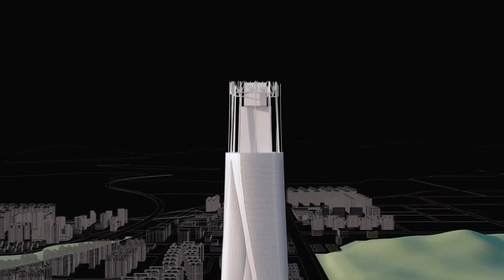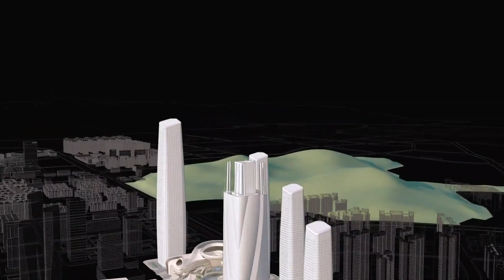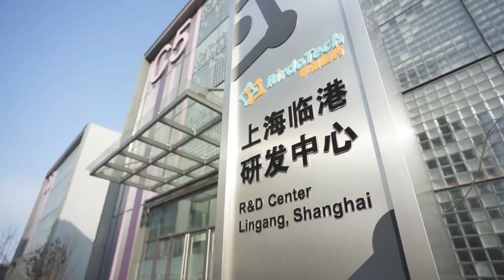10 China Construction Projects Completing In 2025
10 China Construction Projects Completing In 2025

Get ready to be amazed by China's biggest construction projects set to complete in 2025! 🚀 From record-breaking skyscrapers to massive futuristic cities, China is reshaping the world with its mega projects. In this video, we dive into 10 jaw-dropping construction projects you won't believe are real — including NEOM City rivals, sky-high bridges, and incredible green skyscrapers. 🌆🌉

Whether you're a fan of engineering marvels, urban megaprojects, or futuristic architecture, this countdown will leave you speechless!